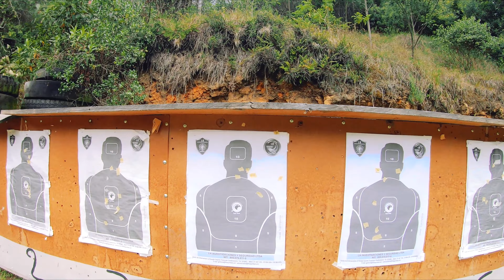¿QUÉ PASA CUANDO MEZCLAS AUTOS Y UN POLÍGONO DE PRUEBA? |BAQEET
¡Gracias a todos por ver mis videos, son realizados con toda la buena energía para ustedes!

"Apasionados Por Los Motores" 📛

VIDEOGRAFA:
Soyluisabeltran

APOYO DE TOMAS:
Respetamos los derechos de autor y la propiedad intelectual de estas obras.

00:00 inicio
00:28 saludo y presentación
00:39 cinemática roll 1
01:49 rumbos y clásicos
02:21 tomas épicas 1
03:16 charla luxury
04:08 drift madpanda
04:40 cinemática roll 2
05:41 llegada al polígono
06:40 charla polígono
07:57 charla armas
08:57 armas largas
09:23 armas cortas
10:11 prueba de pista}
10:44 cierre de poligono
12:51 épicas y final